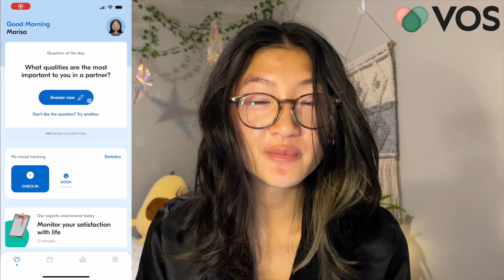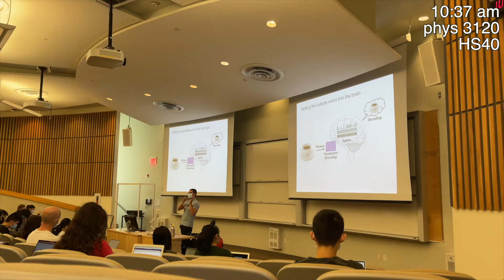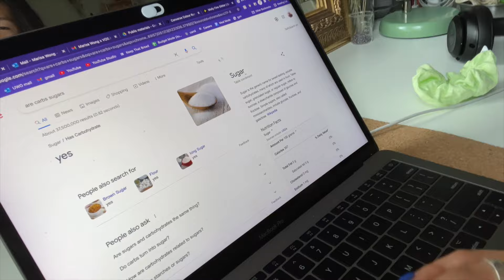A DAY IN MY LIFE AS A THIRD YEAR MEDICAL SCIENCES STUDENT AT WESTERN UNIVERSITY | classes and labs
i had SO MUCH FUN filming and editing this video! i really hope you guys like it :) good luck with midterms!!